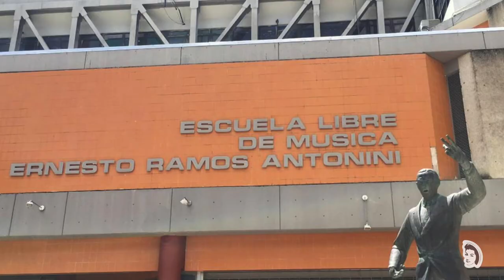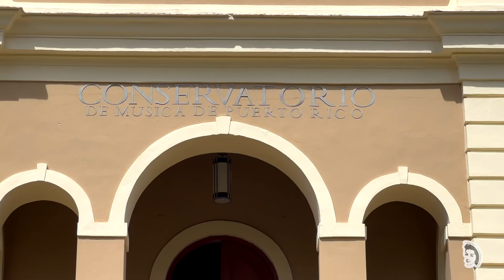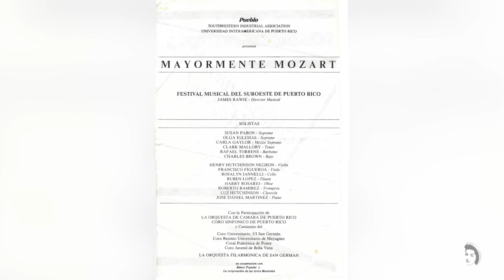Roselin Pabon: A Conversation About Jesus Maria Sanroma and His Career in Puerto Rico as a Conductor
We sit down to have a casual conversation with Puerto Rican conductor Roselin Pabon of the Puerto Rico Symphony Orchestra about his lifelong career in music. Such topics include:

* His childhood in Mayagüez
* His time at Peabody Conservatory in Maryland
* His early days upon returning to Puerto Rico after his studies in the United States
* His time studying with Puerto Rican pianist, Jesus Maria Sanroma
* Susan Young, soprano, who he met while in the United States
* His early days conducting the Puerto Rico Symphony Orchestra
* His collaboration with Olga Iglesias

There is also footage from 1982 of him conducting the Puerto Rico Symphony Orchestra with Olga Iglesias as a soloist in which ‘Canción Criolla’, an art song by Puerto Rican composer, José Enrique Pedreira, was orchestrated.

Olga Iglesias Project advances the heritage of Puerto Rican classical music through performance, artist sponsorship, education, and digital media.